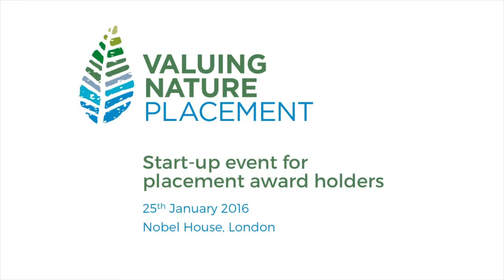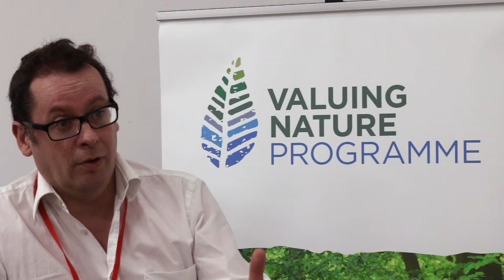Valuing Nature Placement: Dan Bloomfield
Dan Bloomfield presents his Valuing Nature Placement 'Cornwall Council and the University of Exeter: maximising the human health and wellbeing value of nature in a local government context' at the start-up event for placement award holders on 25th January 2016 at Noble House, London.